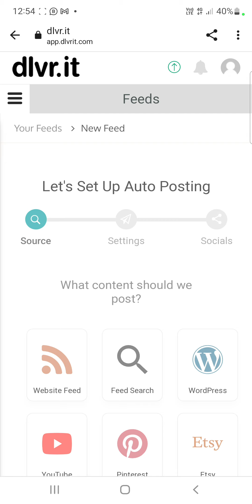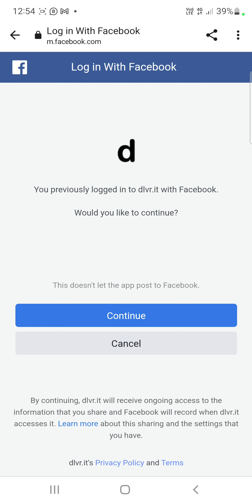ربط حساب او صفحة فيسبوك بمدونة بلوجر تلقائيا مع النشر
يساعدك هذا البرنامج من النشر التلقائي للمنشوراتك من على صفحة الفيسبوك او حسابك الشخصي الى مدونة بلوجر، والغرض من ذلك تسهيل الوصول للمنشورات السابقة وسهولة ارشفتها مقارنة بالبحث عن الموضوعات في منصة فيسبوك.

اذا اعجبك هذا الفيديو، فلطفا قم بالإشتراك واعجاب المقطع وشاركه مع من سيستفسد.

ملحوظة: النشر مجاني لكل 50 منشور شهريا.